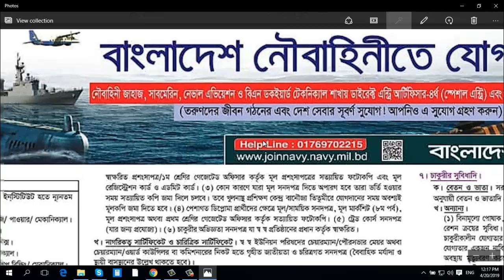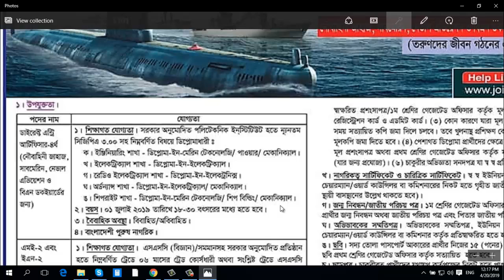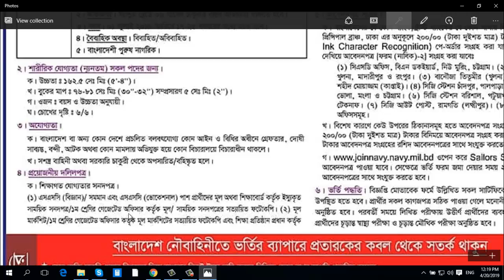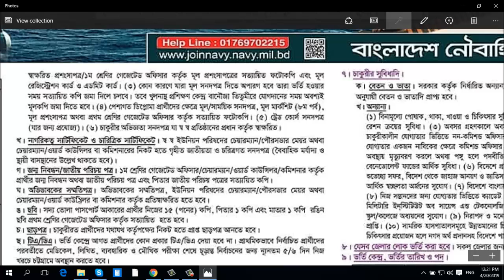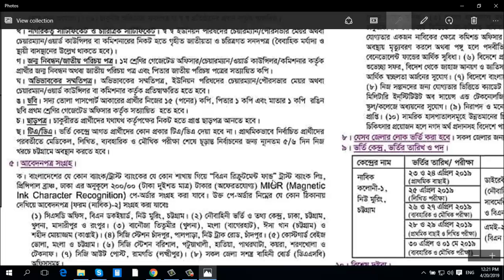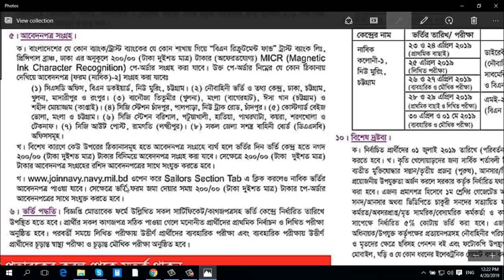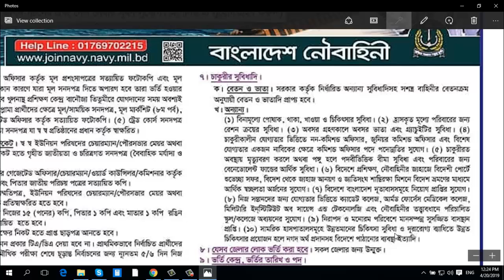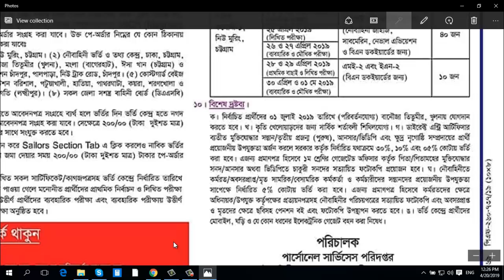Bangladesh Navy Job Circular 2019 বাংলাদেশ নৌবাহিনীতে নতুন নিয়োগ বিজ্ঞপ্তি